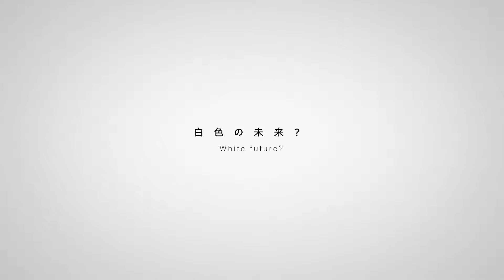平和を願った作品です。自己流でアクリル画を描いてみた！【art is beautiful vol.003】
木をモチーフに描きました。
世界平和を願った作品です。

植物は太陽から光の叫びを聞き
大地から水のささやきを聞く
植物は全てを知っている
この先どんな未来が待っいるかも
白色の未来？
黒色の未来？
でも、答えは教えてくれない
ただ静かに見守っている
いつの日か人間が気づく事を信じて
争いのない世界へ
いつの日か、きっと

I drew a tree as a motif.
It is a picture that wished for world peace.

The plant hears the cry of light from the sun
Listen to the whispers of the water from the earth
Plants know everything
Maybe we can wait for the future
White future?
Black future?
But I will not tell you the answer
Just watching it quietly
Believe someday that humans will notice
To a world without conflict
Someday, surely

猫動画・料理・アート・資産運用・自己啓発　好きな事で生きていく♪【BLUE CHANNEL】